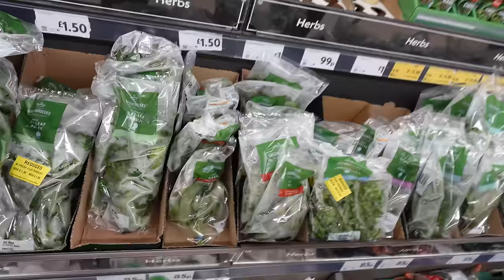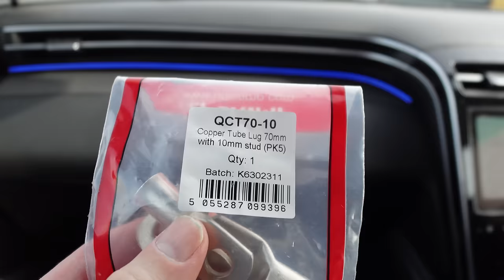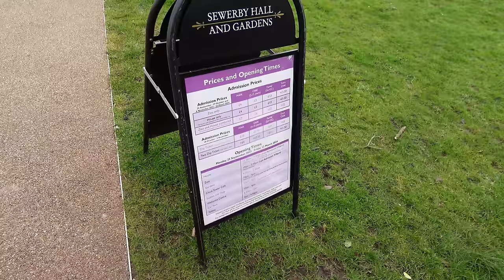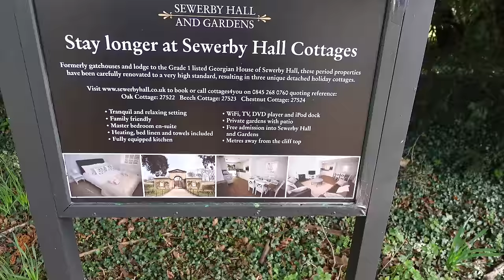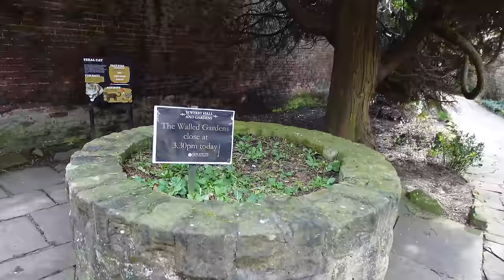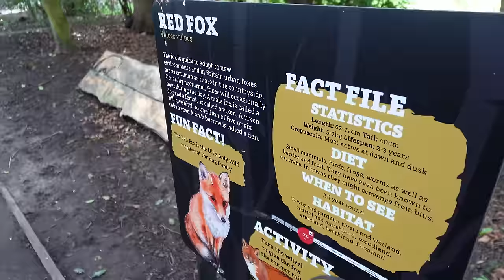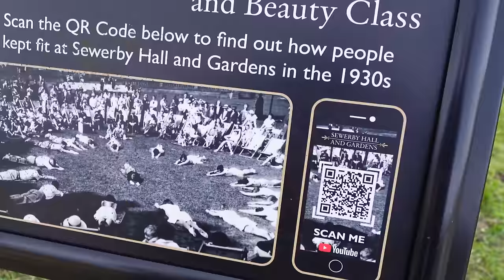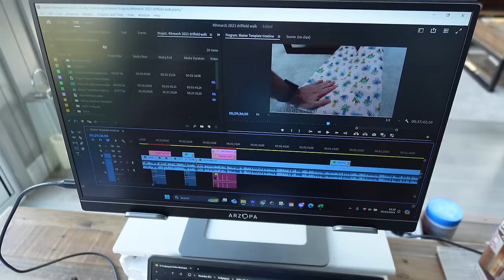Feeling Anxious about starting Van Life